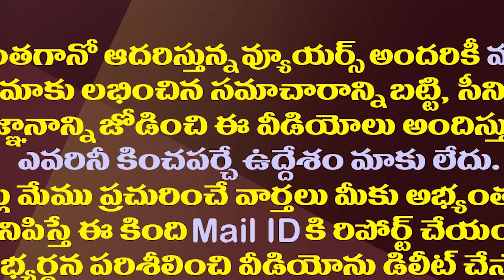జగన్ నిర్ణయంతో వైసీపీ ఎమ్మెల్యేలు ఫుల్ హ్యాపీ| YS Jagan Was Ready To Know The Field Level Situation